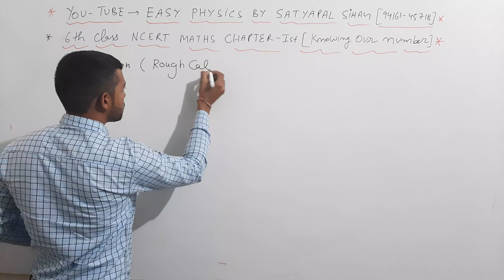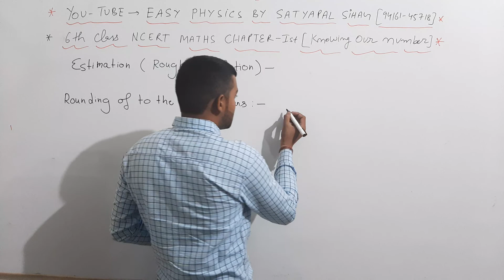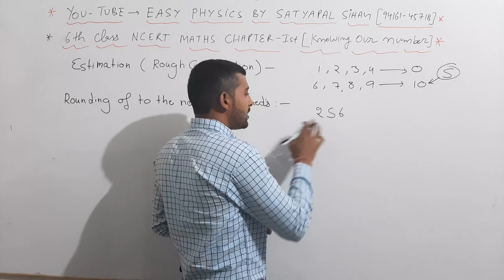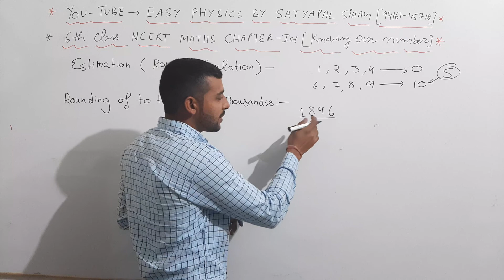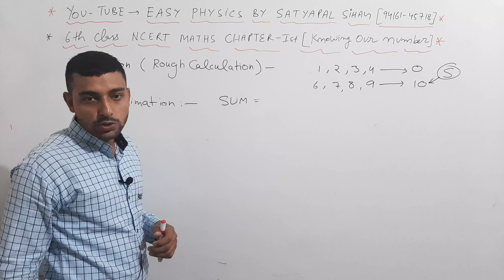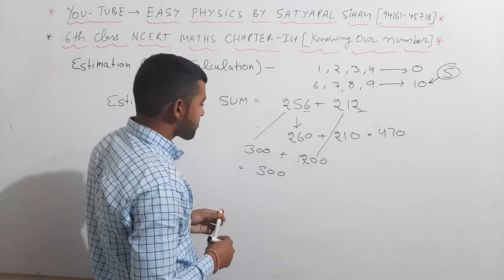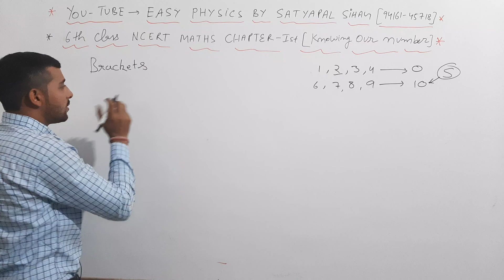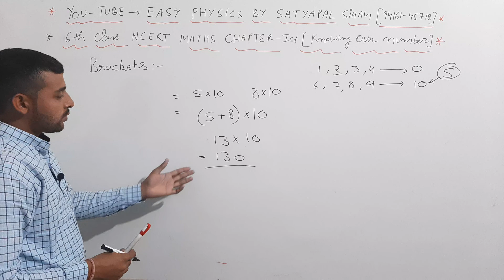6TH CLASS MATHS NCERT (KNOWING OUR NUMBERS)CHAPTER 1ST LECTURE 2ND..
knowing our numbers,ncert maths chapter 1st